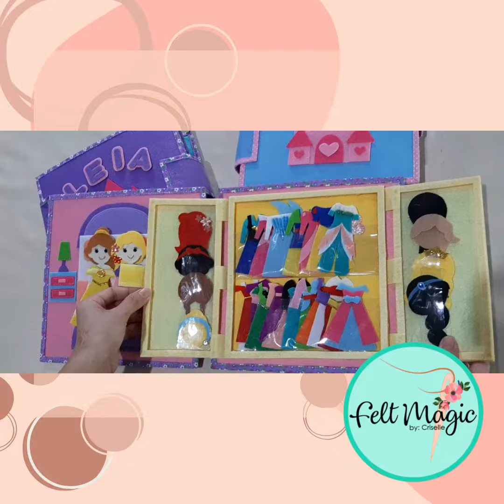Disney Princess Quiet book/ soft book